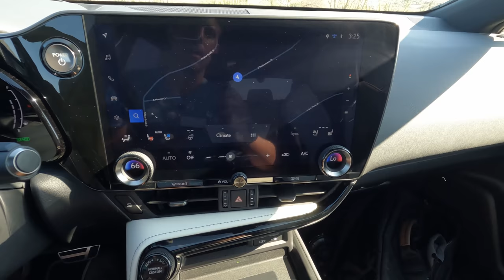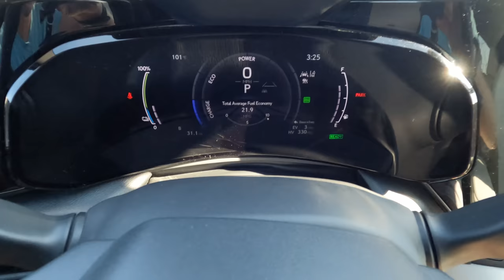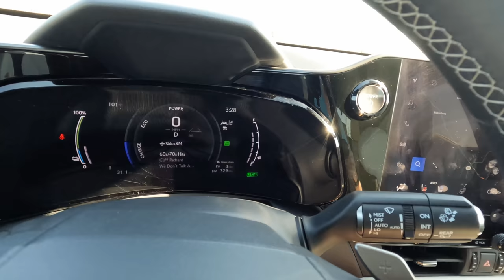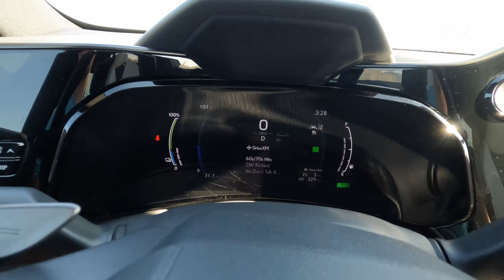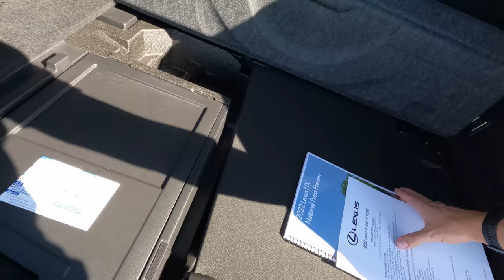*TESTED* 2022 Lexus NX 450h+ PHEV ushers in a new era of POWER and EFFICIENCY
This range-topping 2022 Lexus NX 450h+ Plug in hybrid ushers in a new era of power and efficiency for Lexus. Let's drive it to see just how good it is.

The Next Chapter for Lexus is centered around four pillars: Design, Lexus Driving Signature,
Electrification and Advanced Technology. The all-new NX plays a key role in leading the brand forward on all of
these dimensions.
The NX has been redesigned from the inside out. Every exterior surface has been reimagined. The
signature spindle grille has been refined in the front. And, perhaps the most notable expression of future Lexus
design is the elegant new block LEXUS rear badging and full-width tail lamp.
Lexus Driving Signature results from an entirely new approach to vehicle development. This ensures a
uniquely Lexus experience where each vehicle exhibits a direct, linear driving feel that is consistent across the
lineup.
First Lexus Plug-In: Performance and Range
The NX 450h+ has an EPA-estimated 36-mile range on electric power only, made possible by the newly
developed, high-capacity lithium-ion battery. The system achieves the EV output equivalent to a 2.0-liter engine for
an EPA-estimated combined 84 MPGe. When combined with the newly developed hybrid transaxle, a 2.5-liter
2022 Lexus NX News Release
3 of 6
inline 4-cylinder engine delivers on the performance luxury guests are seeking with an estimated 6.0 second 0-60
time.
A high-output, high-efficiency system designed to reduce power loss when converting from AC power to
DC power results in faster charging times. Using the maximum charging current of 240V, the Lexus NX plug-in
hybrid electric can be fully charged in approximately two-and-a-half hours when equipped with the optional 6.6 kW
Expedited Onboard Charger. With the standard 3.3 kW on board charger, charge time goes up slightly to
approximately four-and-a-half hours.
The NX employs an electronically controlled AWD system for a confident, sporty driving experience.
Optimizing front and rear torque distribution according to the driving conditions, the driver can control the vehicle
as intended. In turns, the NX AWD supplies exhilarating yet elegant control for normal to aggressive driving styles.